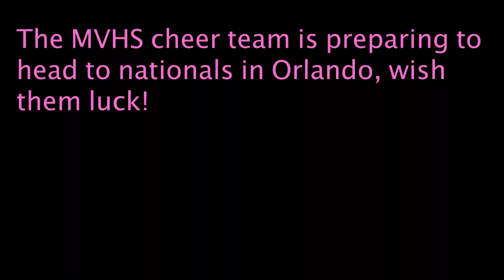MVHS Cheer - Nationals Preview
Meet varsity cheerleader Sydney Saephan as she talks about the team's road to nationals.